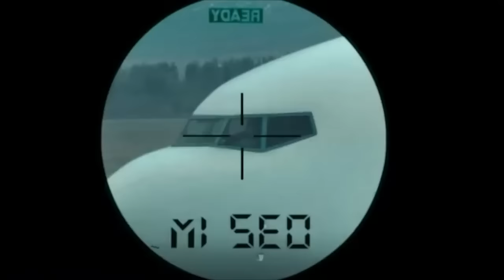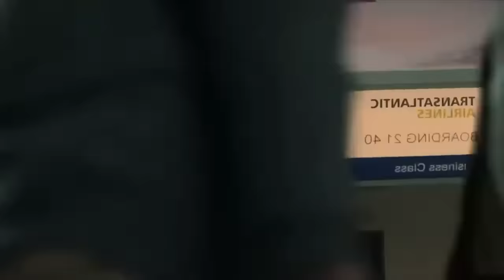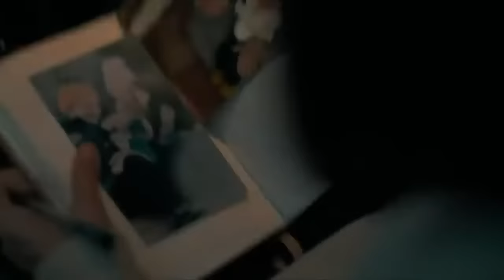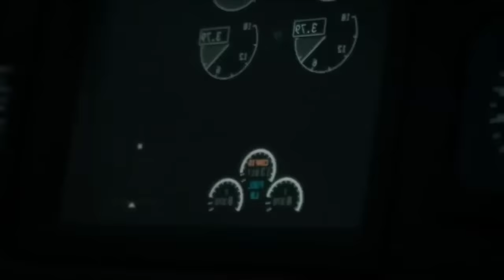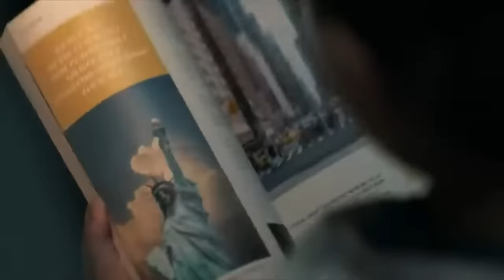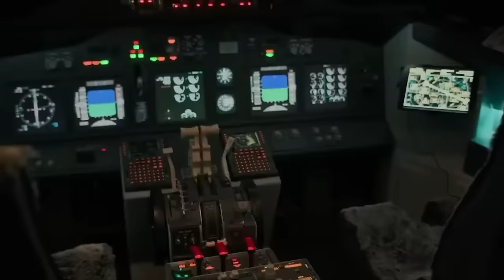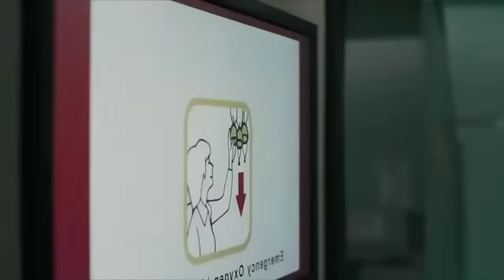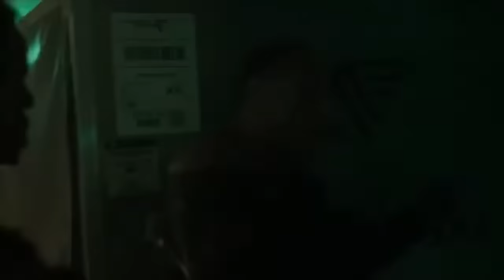película de zombie completa en español latino